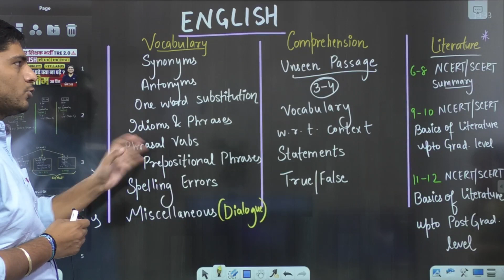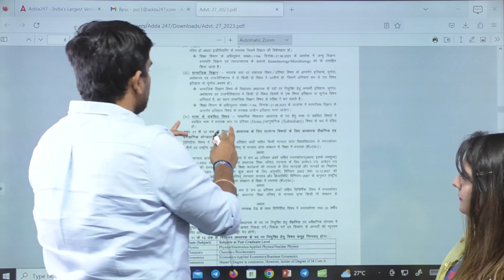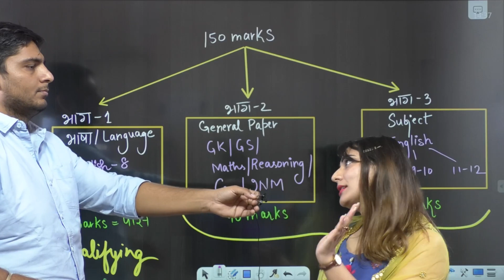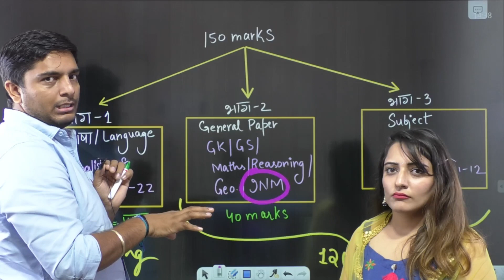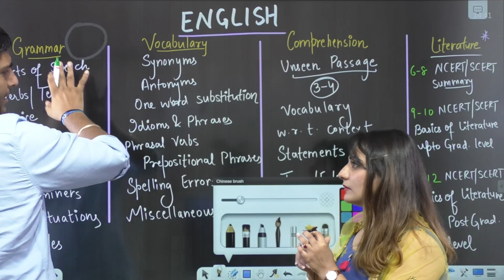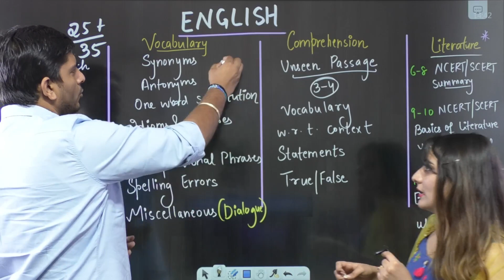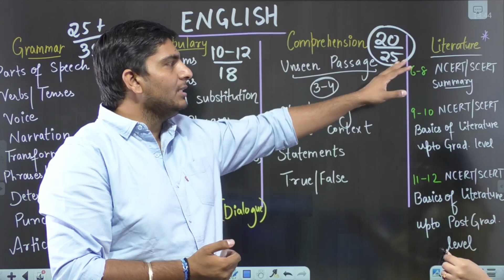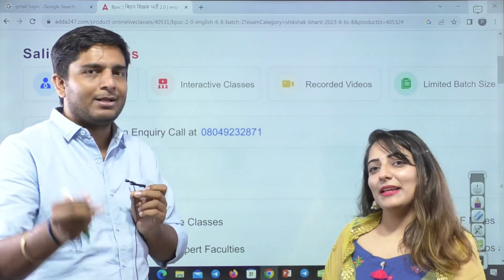Bihar Teacher Vacancy 2023 | BPSC English Teacher Eligibility, Strategy & Syllabus2023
Bihar Teacher Vacancy 2023 | BPSC English Teacher Eligibility, Strategy & Syllabus2023 | Bihar Teacher Vacancy | Bihar Teacher News | Bihar Teacher Eligibility Criteria 2023 | Bihar Teacher 7th Phase Latest News | BPSC Teacher Eligibility Criteria